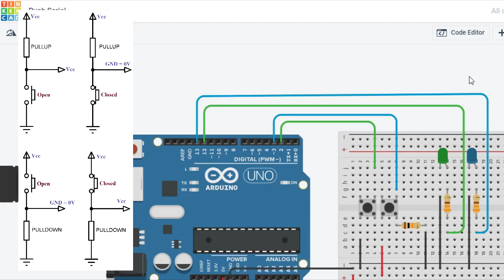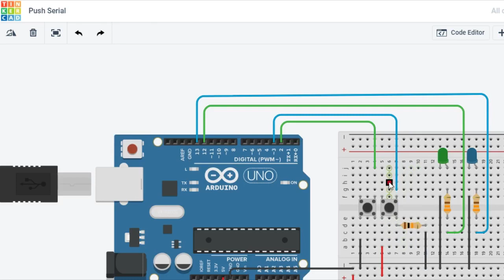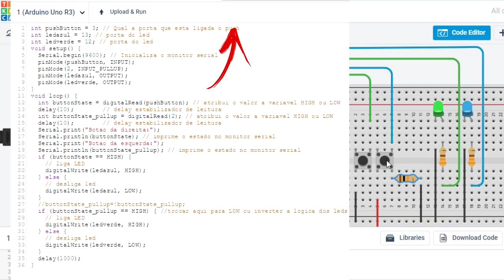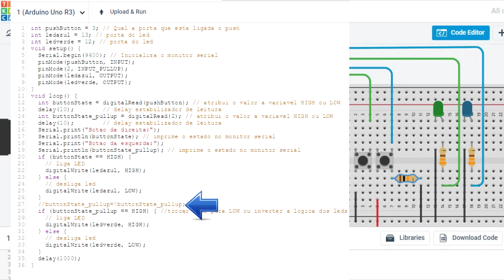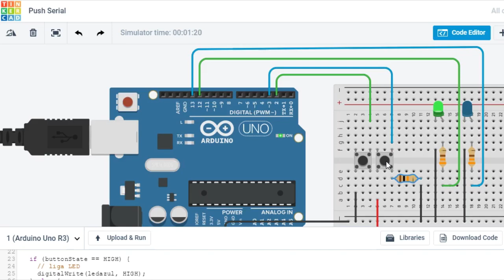Arduino na Prática - O Push Buttom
Vamos utilizar agora um dos mais simples sensores, um push buttom.

Acesse o Tinker CAD e abra o Tinker do PUSH BUTTOM para você acompanhar o vídeo.